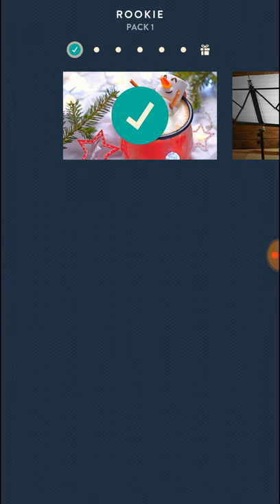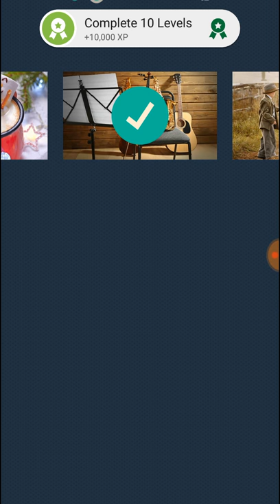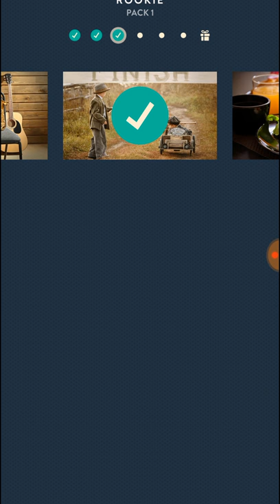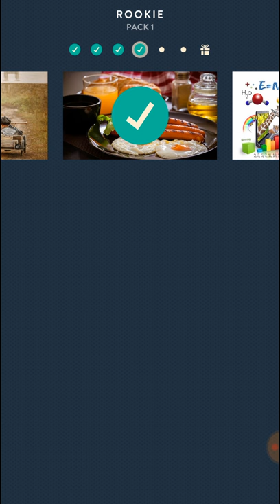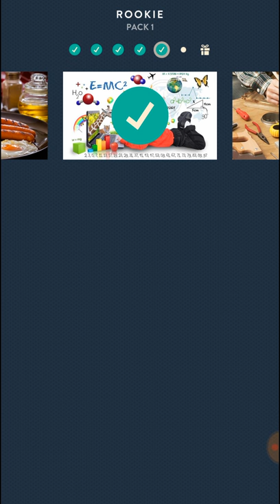Wordalot Rookie Pack 1 Walkthrough Solution Picture Crossword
Linnet's How To Wordalot Picture Crossword